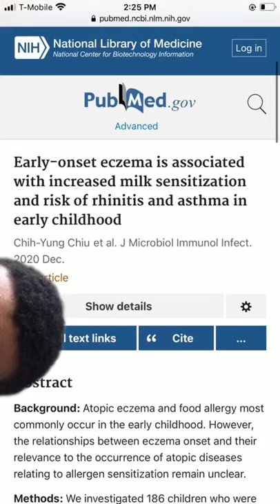Does MILK 🥛 make you grow taller??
Milk is said to make you grow taller. Is this true? What does research say on the subject matter.

1. How to get a “DEEPER VOICE”?🗣 pt. 2

2. Do most ppl “CHEAT”? 👫💔

Welcome to my series. This is an educational platform on all the options guys have to look attractive. We will be adding NEW EPISODES everyday!!! We've covered topics like looksmax,
mouth breathing, and how our health habits affect our facial development. All content sourced by academic / scientific literature. (US Gov. National Library of Medicine, Harvard, Mayo Clinic) 🏥